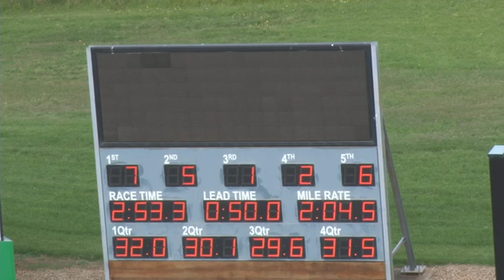Melton 24/03/2020 Trial 7